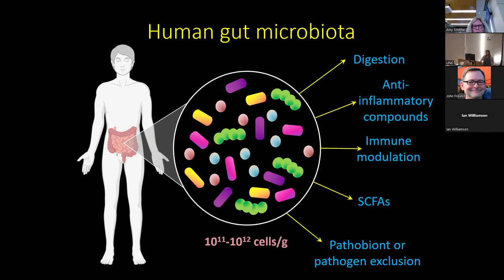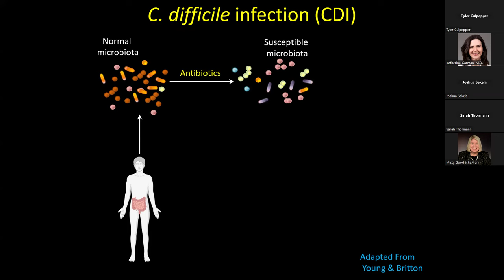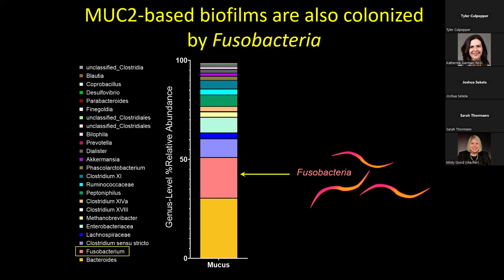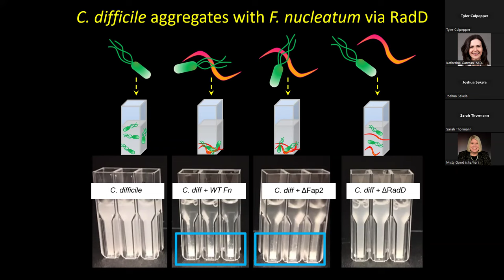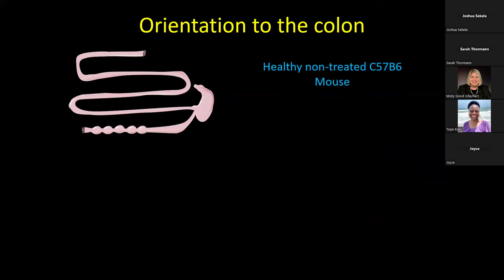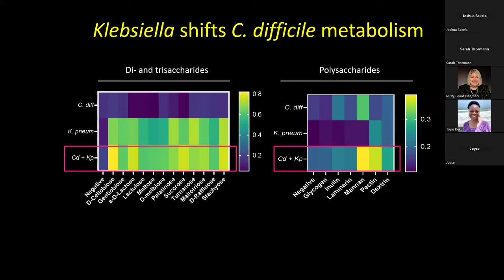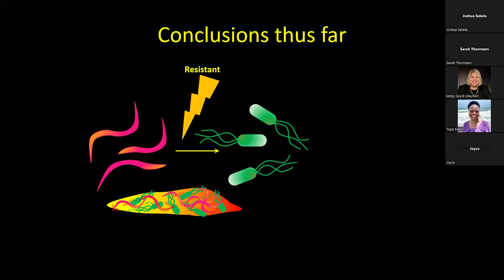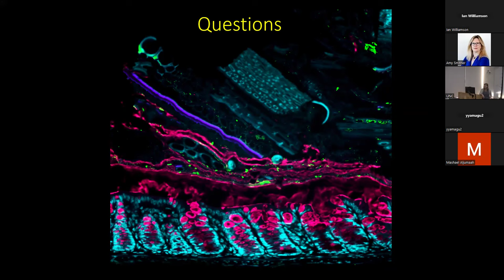January 30, 2024 with Melinda Engevik, PhD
"Exploring bacterial synergy in enteric infection" with Melinda Engevik, PhD; Assistant Professor, Regenerative Medicine & Cell Biology; Medical University of South Carolina